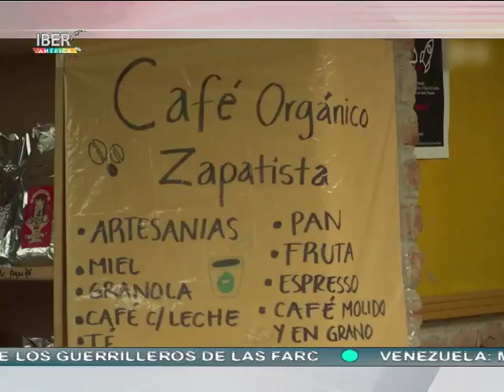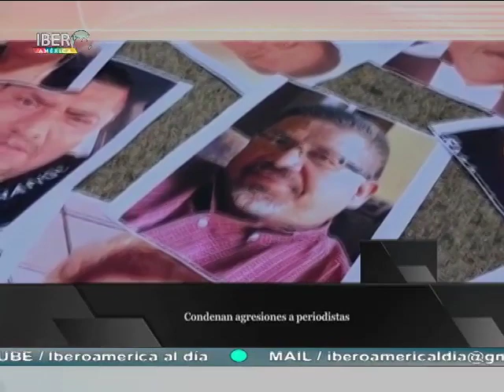05/06/17 Iberoamérica al Día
Contenidos de alto interés en torno a la actualidad de la región. Cultura, sociedad, educación, deportes y toda la información de Iberoamérica.
¡Entérate de las noticias más relevante de la región junto a Ana Cristina Olvera, Omar Cepeda, Jorge Rubio y Laura Garciandía!